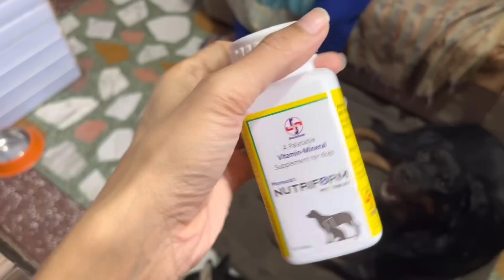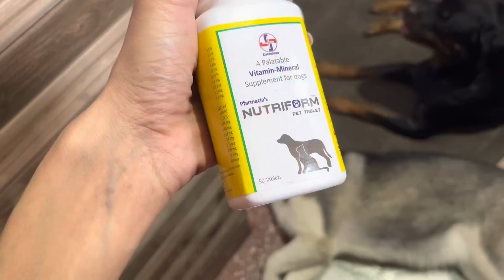Husky vs Street Dog (Fight 😱)| dog can talk part 228 | roxycheeni | Review reloaded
PAWZILLA Mamast Healthy and Moisturising Shampoo for Dogs and Cats (200ml) with 1 Bathing and Grooming Hand Brush

Odour Remover Spray Long Lasting Freshness with Lemongrass Oil, Lavender and Aloe

PAWZILLA Dog / Cat Grooming Brush, Pet Shampoo Bath Brush Soothing Massage

 New Vlog😍

Official _rahul1993

Cheeni vs street dog 0:0
Roxy cheeni fighting 01:00
Rozi ka tooth brush 01:20
dog supplements   01:50
Coco nail cutting 02:30